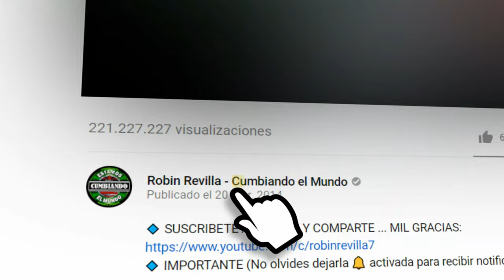CHICA BONITA | GRUPO CADIVER